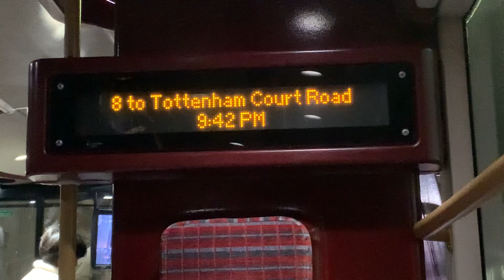8 to Tottenham Court Road